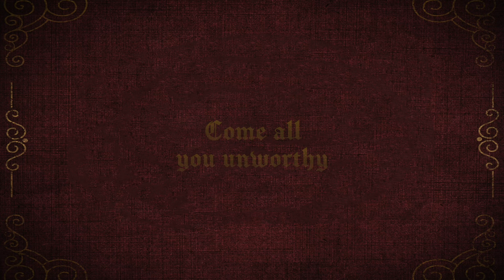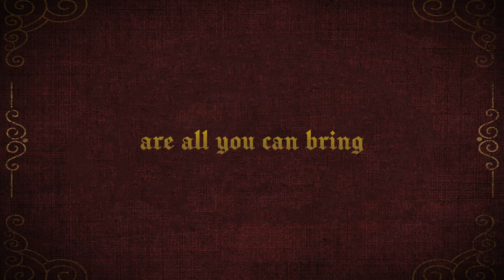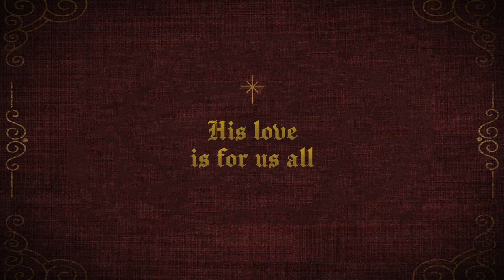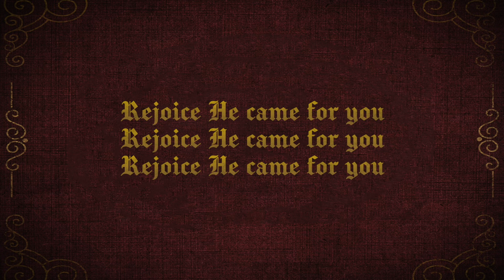Come You Unfaithful (Lyric Video)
Listen to the new Christmas song "Come You Unfaithful" from Michael Boggs!

Written by: Michael Boggs and Josh Nichols
Produced by: Scott Williamson
Piano: Jason Webb
Arranged by: Jason Webb
Violins: Karen Winkelmann, Amy Helman, Wei Tsun Chang, Rachel Englander, Bruce Wethey, Jenny Bifano, Maria Conti, Julia Fisher
Violas: Michael Holub and Razvan Berindean
Cellos: Nicholas Gold and Paul Nelson
String Bass: Quentin Flowers

Lyric Video: Josh Nichols